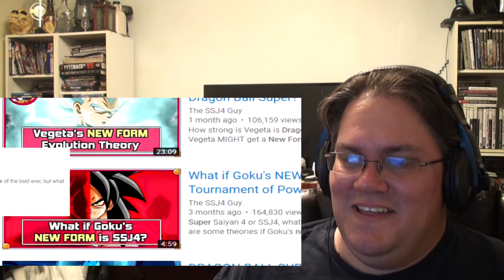THIS GUY KNOWS THE DB COMMUNITY. THE DB YOUTUBE COMMUNITY IS GARBAGE REACTION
So true.